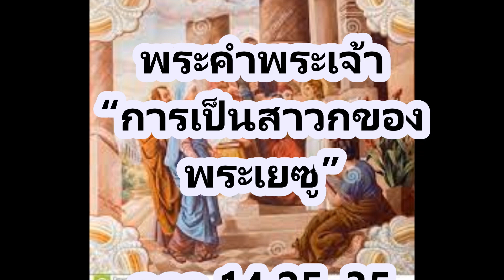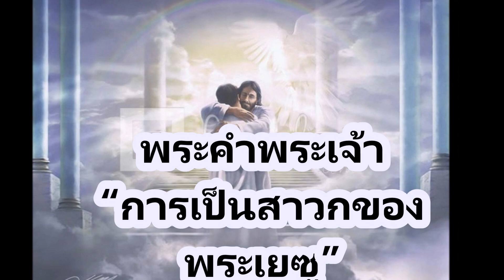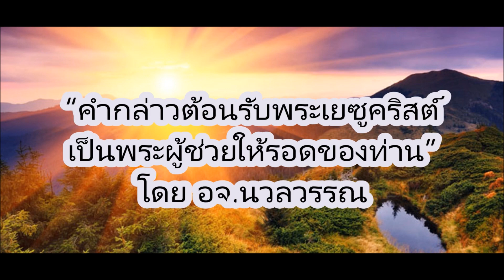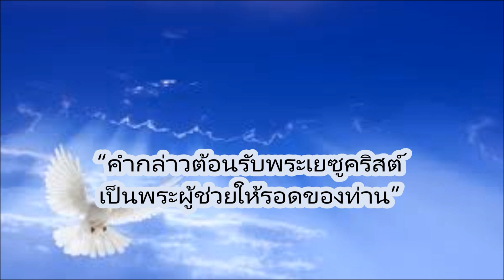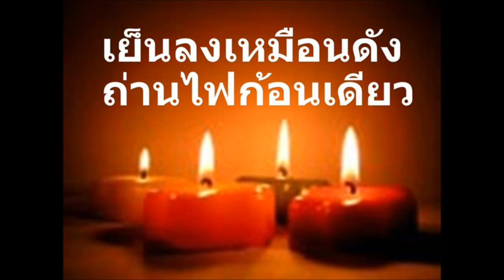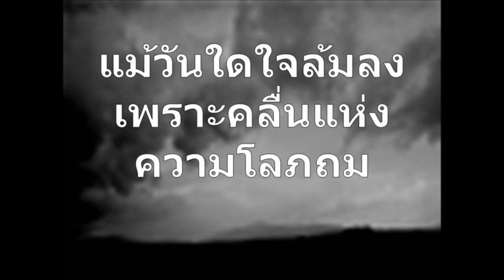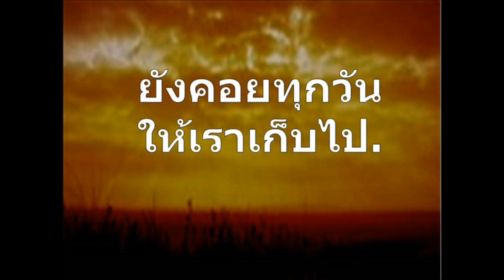พระคำพระเจ้า “การเป็นสาวกของพระเยซู” ลูกา 14:25–35 โดย อ.นวลวรรณ (8-3-22)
*** กลุ่มลาย   ขอบคุณพระเยซู
-อ.จ. นวลวรรณ -จาก อเมริกา
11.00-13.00น. (ไทย/ลาว) -วันพุธ, วันศุกร์
8:00PM-10:00PM (USA-CA)
10:00PM-12:00AM (USA-CST) Tuesday & Thursday ♥️♥️♥️..
-วันอาทิตย์ -อ.จ.นวลวรรณ/อ.จ.เดฟ -จาก อเมริกา
♥️♥️ 19:00-21:00 น. (ไทย/ลาว) -วันอาทิตย์
5:00AM-7:00AM (USA-CA) -Sunday
 7:00AM-9:00AM (USA-CST) -Sunday
***😁😍 ถ้าพระคำในแต่ละวีดีโอนี้มีประโยชน์ต่อท่านและผู้อื่น ความรอดมาถึงแล้ว กรุณาแชร์ส่งต่อความรอด ให้เพื่อนๆและญาติมิตรของท่านด้วย  เพื่อท่านจะได้รับพระพรและพระคุณอันเต็มเปี่ยมจากพระองค์  เอเมน

TNCV (Thai New Contemporary Bible)

*** 😁😍 คริสตจักรที่ใหญ่ที่สุดในโลก God's Kingdom "หลังคาเป็นท้องฟ้า ข้างฝาเป็นสุดปลายแผ่นดินโลก"
*** 😁😍 By Salt of the World  (God's Kingdom)
U-tube  Salt of the World

salt matt 5:13,  Salt of the World,, Nualwan, matt 5:13,